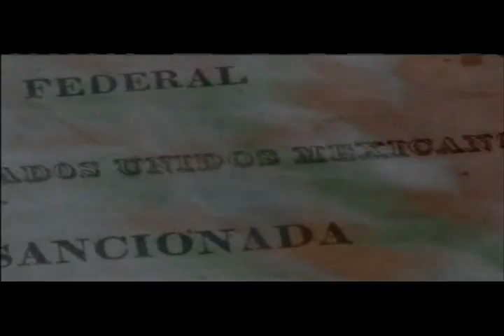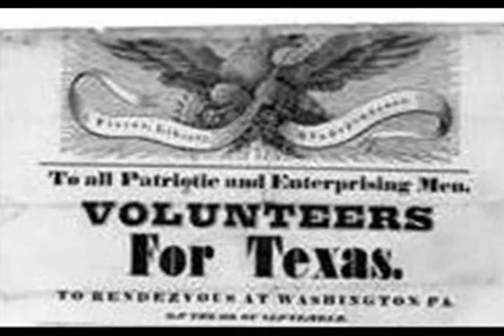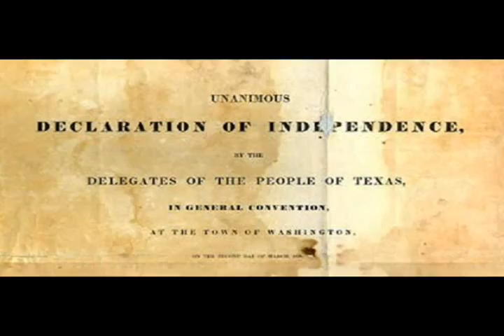Battle of the Alamo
School and NHD project, 2005. A short recap of the Siege and Battle of the Alamo. Sorry the sound quality is poor. This is a rip from a DVD because I no longer have the original.